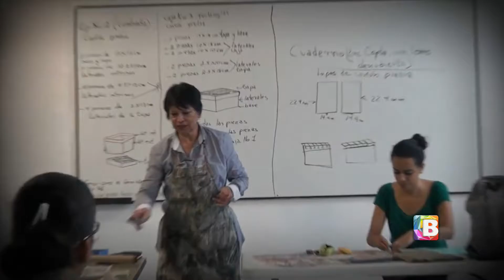Taller de encuadernación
El centro de las artes de Guanajuato realizará un taller de encuadernación, las inscripciones están abiertas.